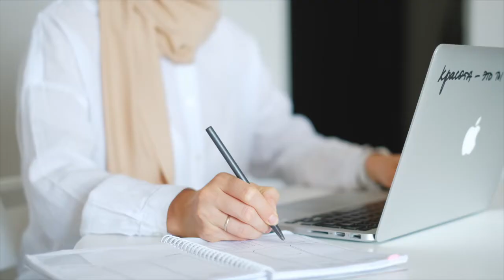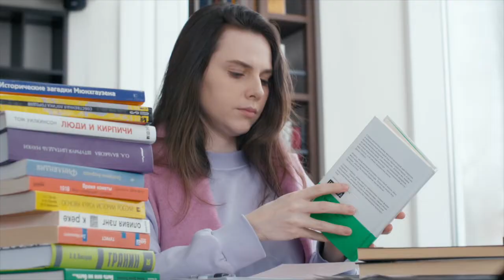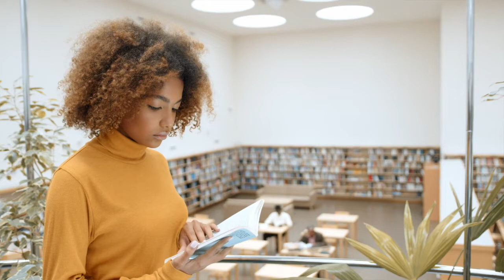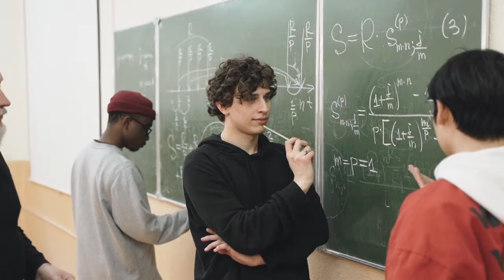هر چی که باید درباره رشته مدیریت بازرگانی بدونید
سلام بچه‌ها اسم من متانته و فارغ التحصیل رشته مدیریت بازرگانی از دانشگاه گیلان هستم.
ازونجایی که این رشته اخیرا خیلی پرطرفدار شده و میشه از ارشد هم با لیسانس غیرمرتبط واردش شد گفتم که حتما تجربه‌های من میتونه به درد خیلیاتون بخوره.
لطفا این ویدیو برسونید به دست اونایی که فکر میکنین بهش نیاز دارن 🙏🏻😊

هر سوالی که دارید میتونید تو اینستاگرامم ازم بپرسید 👇🏻

هر اطلاعاتی که درباره رشته مدیریت از کارشناسی تا دکتری بخواید تو این سایت هست 👇🏻

00:00 معرفی
01:05 مقدمه
03:13 چرا من این رشته رو انتخاب کردم؟
04:03 اگر برگردم به عقب، بازم این رشته رو انتخاب میکنم؟
04:27 نکته اول: آیا درسای دانشگاه برای موفق شدن کافیه؟
06:17 نکته دوم: چطوری درس بخونیم که بعدش بتونیم کار کنیم؟
07:51 این رشته برای کیا خوبه؟
10:10 نکته سوم: روابط کاری و اجتماعی در رشته مدیریت بازرگانی
11:50 اگه برگردم عقب چیو تغییر میدم؟
14:15 جمعبندی و سوال و جواب